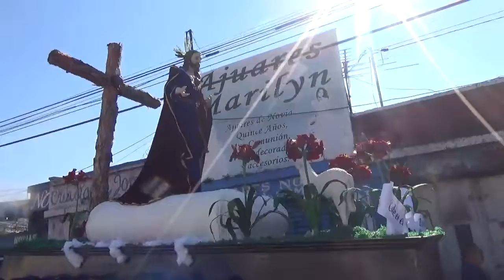PROCESIÓN DEL SAGRADO CORAZÓN DE JESÚS DE SANTA CECILIA - 26 DE NOVIEMBRE 2017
PROCESIÓN DEL SAGRADO CORAZÓN DE JESÚS DE SANTA CECILIA - SOLEMNIDAD DE CRISTO REY - 26 DE NOVIEMBRE 2017 – MELODÍA "HUMILDES GRACIAS"